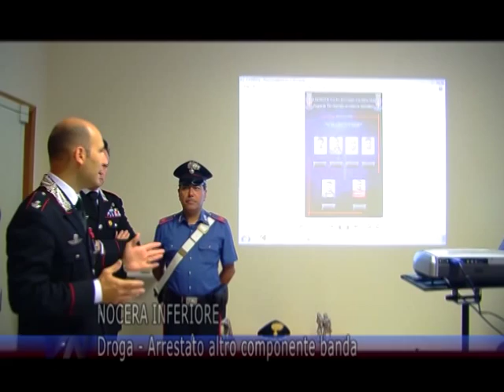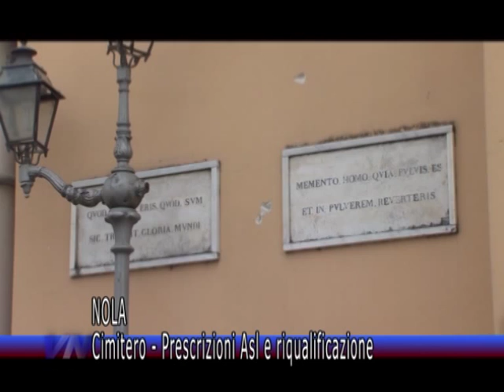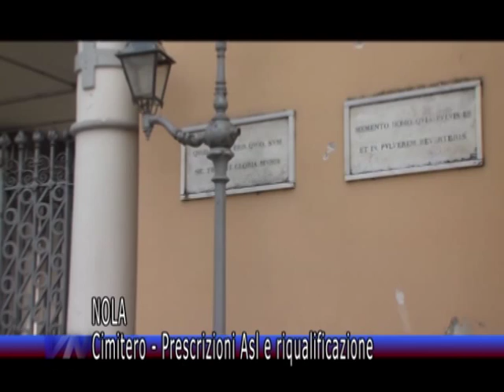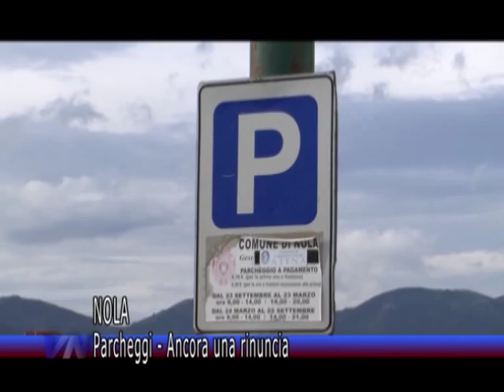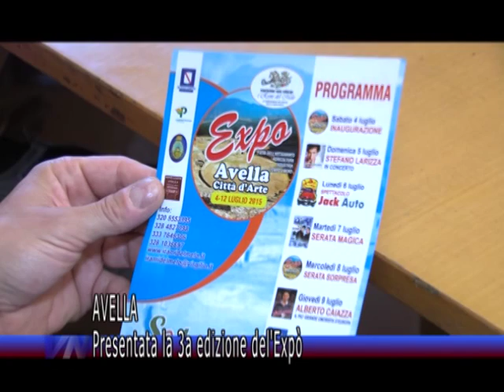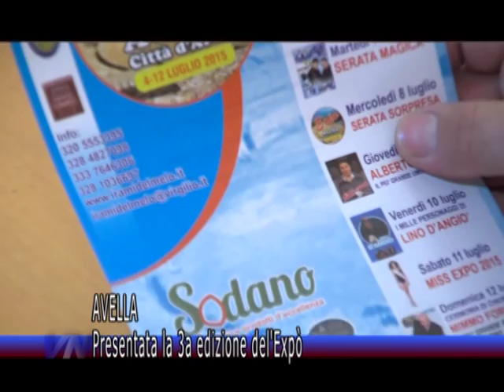Videonola Notizie del 17/06/2015